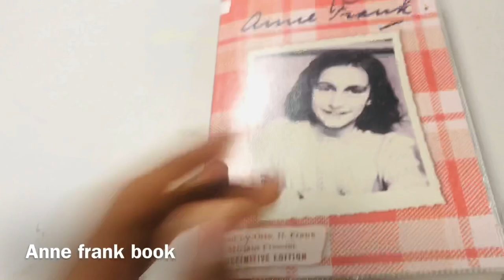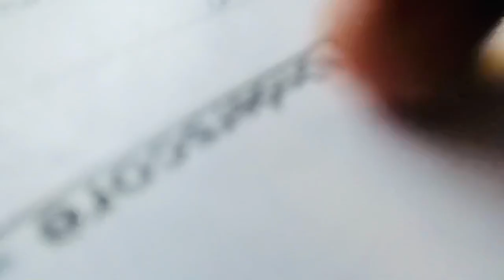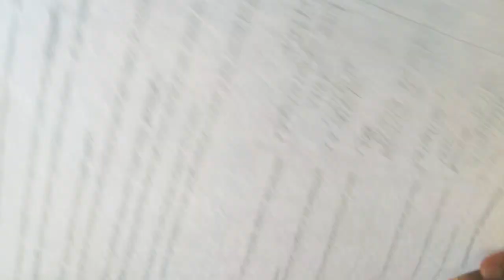UK Schools -EP1